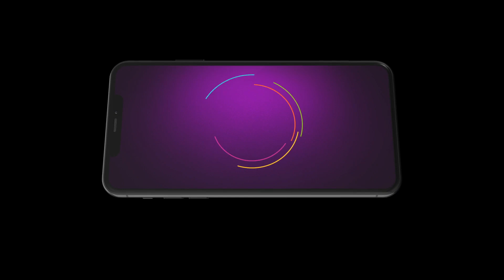Khelna Bari | Ep - 433 | Jul 27, 2023 | Best Scene 1 | Zee Bangla